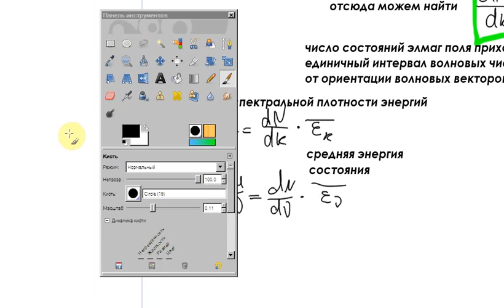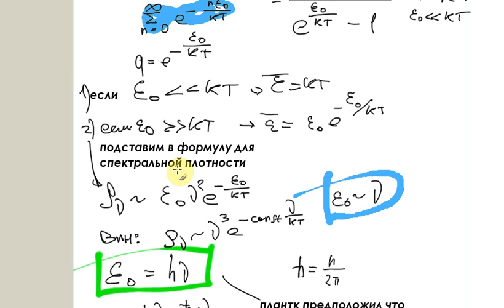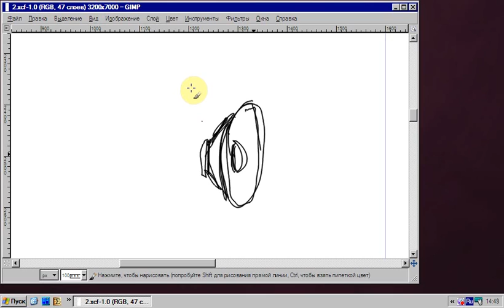Квантовая механика. Лекция 2. Часть 2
21 февраля (вторник)